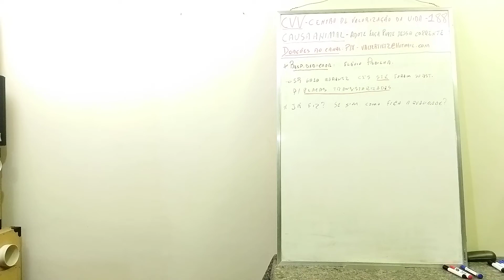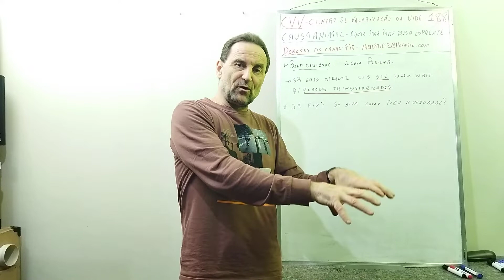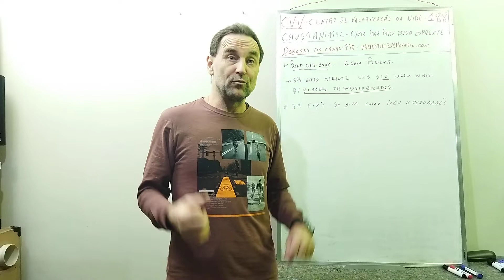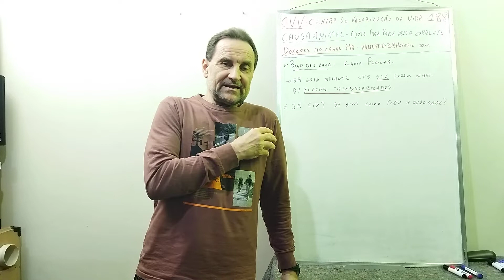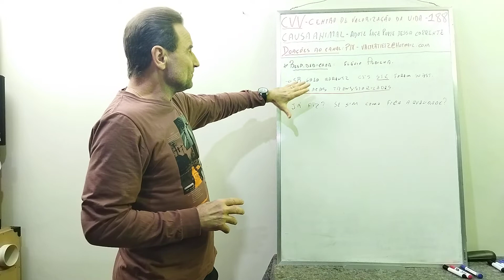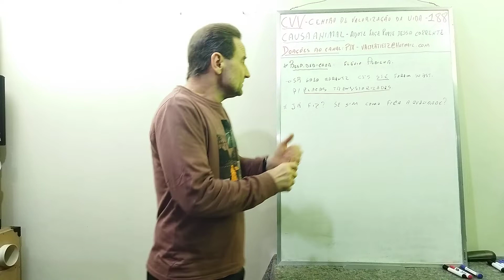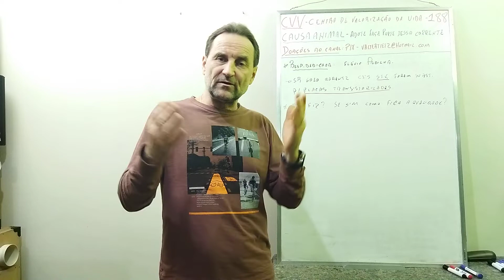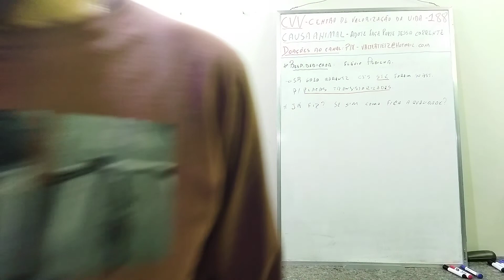Marantz SR 6010 CI´s STK substituídos por placas com transistor.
Resposta dedicada a Flávio Padilha.